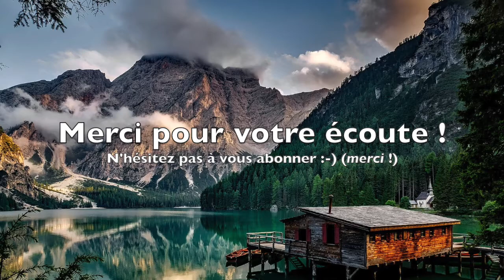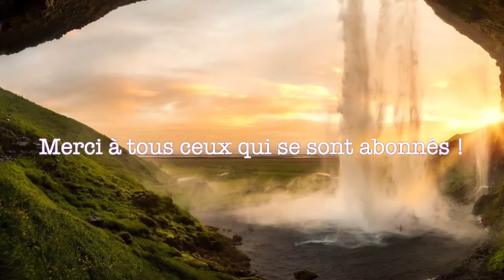Deluxe - Tum Rakak 「 1 Heure ♬」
From album " Stachelight "

➡️  Paroles / Lyrics 🏁 ♫ :
Somebody smart
Once spoke and said
Don't put into your mouth
What you picked up from the floor
And yet I keep stumbling
In the weirdest scenes
Warnings sure did ignore
Sniffing the carpet for
Treasures lost and engulfed real deep
Leftover party crumbs
Cat hair, blueberry gum
Someday the worms will find this bottom
Itch it right to the core
Give me my due and more

Do dial on when you feel we've gone beneath
I'll remind you where I've been hiding the keys

I ain't never taking no dumb blind chance again
Until another curiosity tumbles in
I ain't never taking no
Taking no dumb blind chance again
Till another curiosity
Knocks me in the chin

No blind chance again

Nobody right
Wants a spanking
In public for all to know
How close they're to the bone
Bluest of skies
They just seem to fall
Whenever badussy pores
Bloom into metaphors
The future coasts
More than whats left
Of assets long gained at birth
Like Theuderic the first
Gathering steam it seems
I'd rather mess it all up before
Crumbling under the bore

Dial on when you feel we've gone beneath

Again

The truck it reeks
My butt is weak
The sun, the heat
Is turning us
Into rotting meat
Oh soaked wet seats
My soul it leeks
Please do something

Is turning us
Into rotting meat
Please do something

Deluxe was discovered by the group Chinese Man in 2007 on the streets of Aix-en-Provence, France where they were performing in on public streets. Deluxe started as 3 childhood friends who were passionate about music, and eventually became a group of five after adding Soubri and Pepe to the lineup in 2007. In December 2010 the band met a singer/rapper named Liliboy with whom they collaborated, and eventually added to the band’s lineup full-time. With the addition of Liliboy, the band became a more successful live act in France and other nearby European countries.

Deluxe a été découvert par le groupe Chinese Man en 2007 dans les rues d'Aix-en-Provence, en France, où ils se produisaient dans la rue. Deluxe a commencé comme 3 amis d'enfance passionnés de musique, et est finalement devenu un groupe de cinq après avoir ajouté Soubri et Pepe à la programmation en 2007. En décembre 2010, le groupe a rencontré un chanteur/rappeur nommé Liliboy avec qui ils ont collaboré, et ont finalement ajouté à la formation du groupe à temps plein. Avec l'ajout de Liliboy, le groupe est devenu un groupe live plus réussi en France et dans d'autres pays européens voisins.